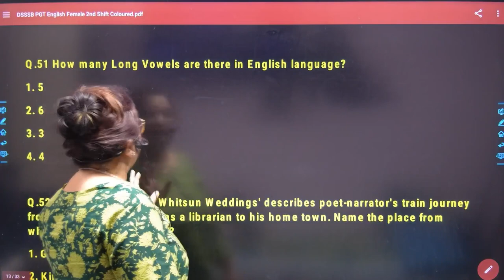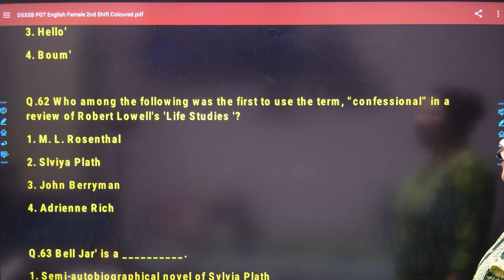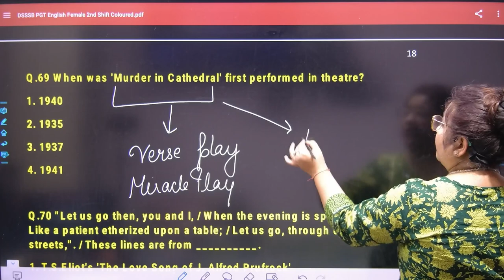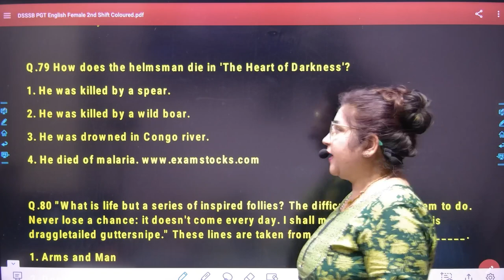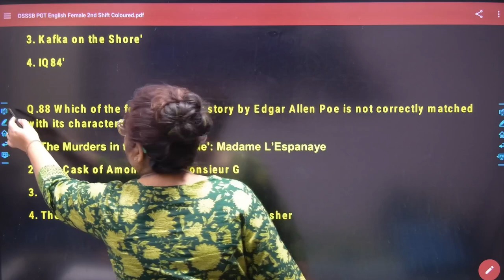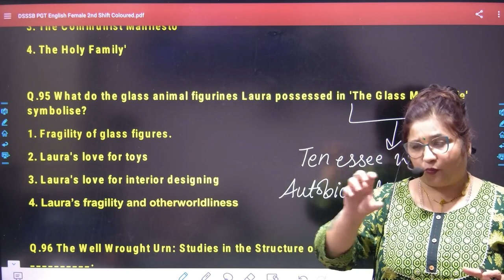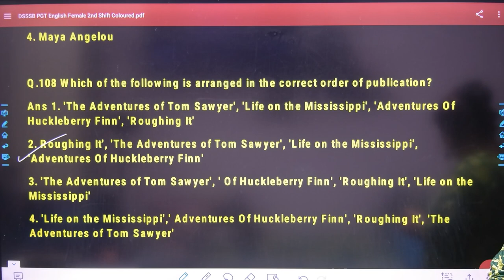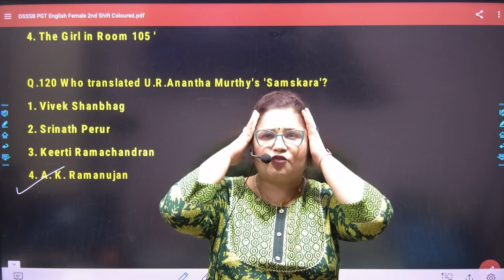English Literature for All Teaching Exams I English Literature Questions for I DSSSB I HPSC I HSSC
Mcqs of english literature with solution
Questions of english literature for teaching jobs
HPSC PGT English literature
HSSSC TGT English literature
About Me

English Sutraa